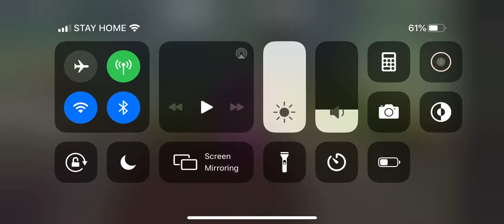Zizzy jumpscare in house roblox piggy